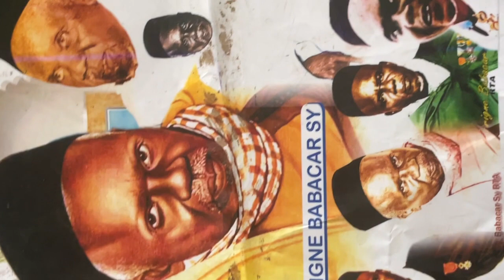Announcement #3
Made by MAWXPMockups